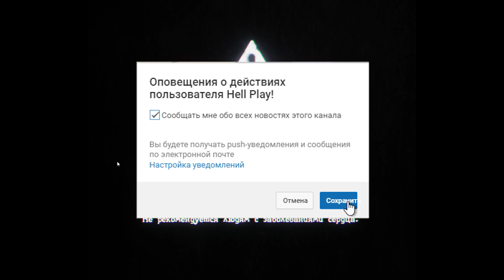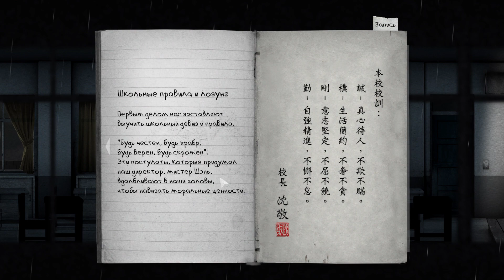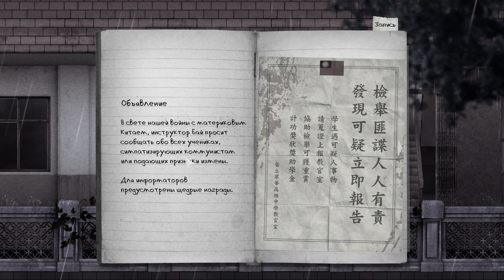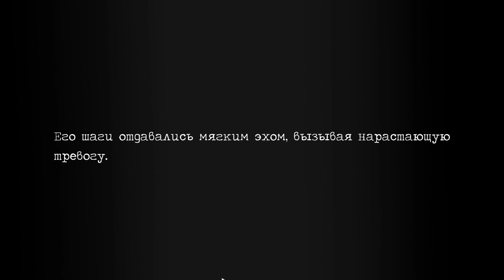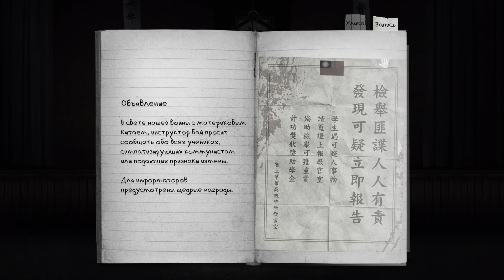😨 МЕРТВЫЙ МАЛЬЧИК 😨 Прохождение Detention #1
🚨 Прохождение и обзор игры Detention на русском